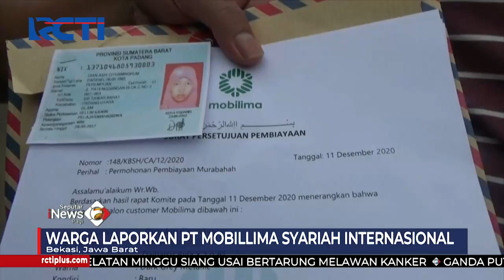Warga Bekasi Jadi Korban Penipuan Cicilan Kendaraan Murah SIP 22/11